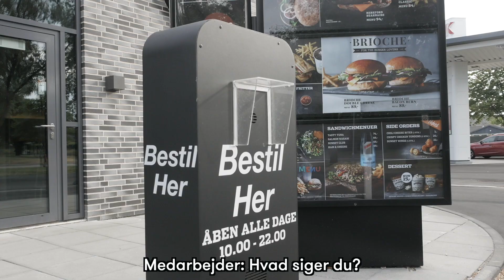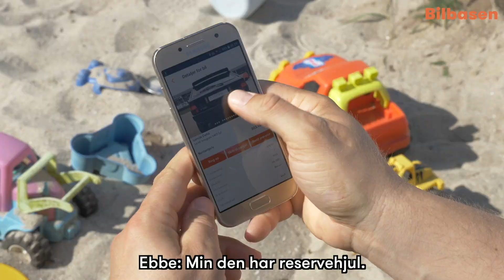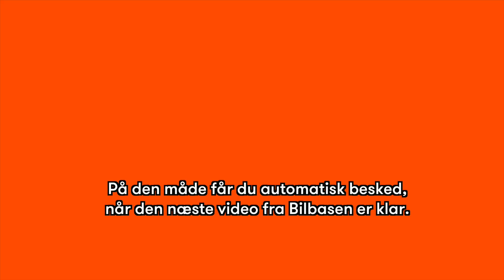Vilde biler 2/7 | Skør 6-hjulet Skoda med ”skøgetrappe”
I andet afsnit i serien om Danmarks sjoveste biler er vi taget til Sønderjylland for at tjekke en skør 80’er-Skoda 🤩 Der er kattedyr på lakken, bas i bagenden og ikke mindst en såkaldt skøgetrappe på smækken 😎